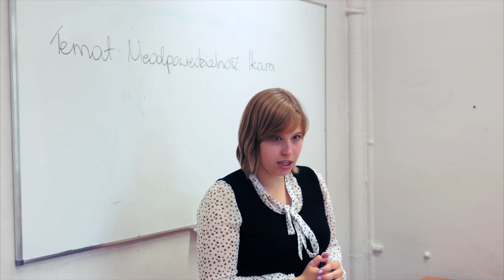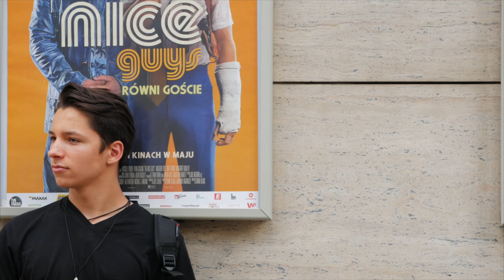Miłość czy przyjaźń | ANH 2015-2016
Film stworzony podczas warsztatów filmowych Akademii Nowe Horyzonty, którego organizatorem są Nowe Horyzonty Edukacji Filmowej, inspirowany projektem Jakie jest Twoje ID? Fundacji Evens.

Autor filmu: Jan Bałdyga

Czerwiec 2016